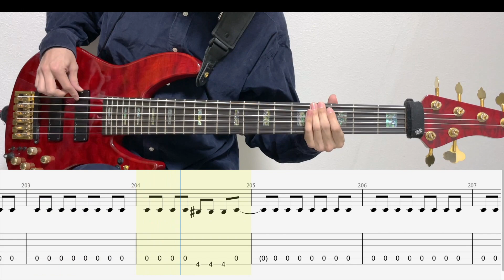ギミチョコ！！- Gimme chocolate!! /Bass tab/BABYMETAL/Gimme chocolate/ベースcover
BABYMETAL「ギミチョコ！！」Bass tab

◆使用機材◆

Bass: Psychedelic PSY Custom JB

cable: OYAIDE QAC-222G